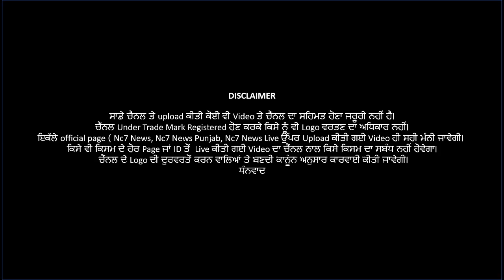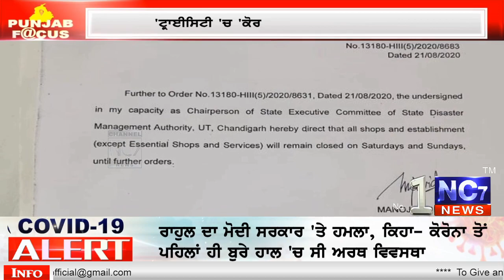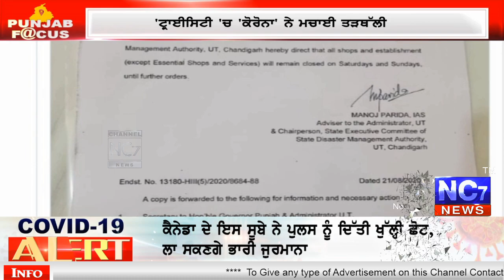ਅੱਜ ਦੀਆਂ ਮੁੱਖ ਖ਼ਬਰਾਂ – ਪੰਜਾਬ ਚ ਹੋਈ ਮੁੜ ਸਖਤੀ ’| Nc7 News || ਪੰਜਾਬੀ ਖਬਰਾਂ -22 Aug